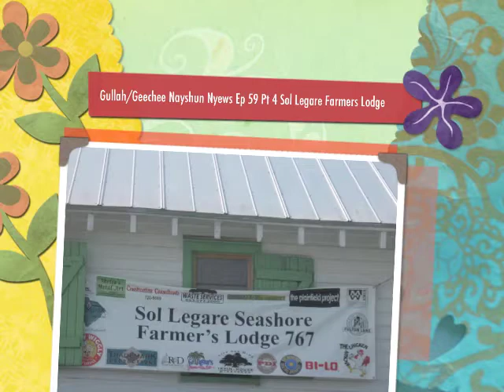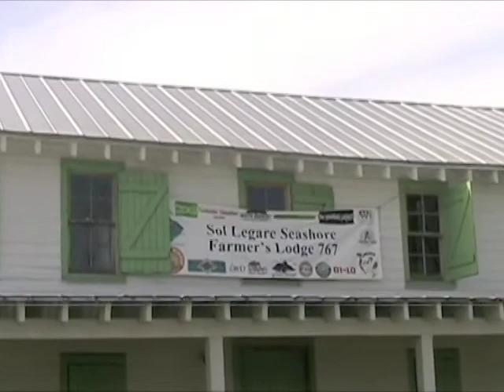Gullah/Geechee TV Nayshun Nyews with Queen Quet Ep 59 Pt 4 Sol Legare Farmers Lodge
In this 59th Episode of Gullah/Geechee TV Nayshun Nyews with Queen Quet, we journey to the "Sol Legare Seaside Farmer's Lodge 767."  This historic building reopened on James Island, SC in the Gullah/Geechee Nation after having been restored by the community.  The lodge museum is open for tours by appointment.